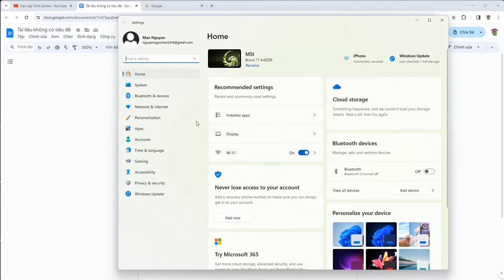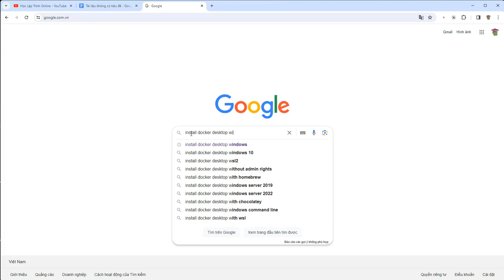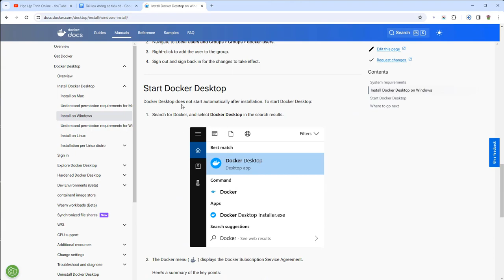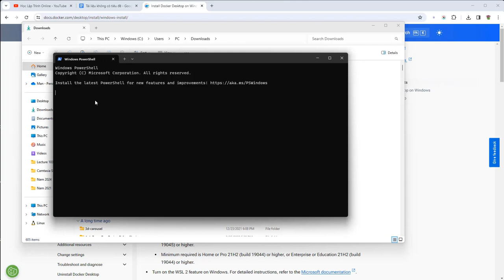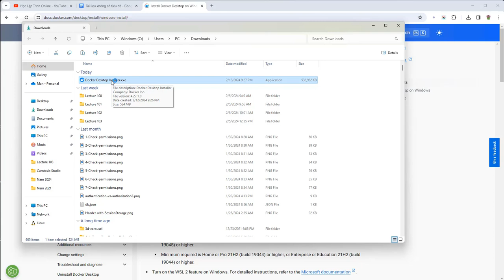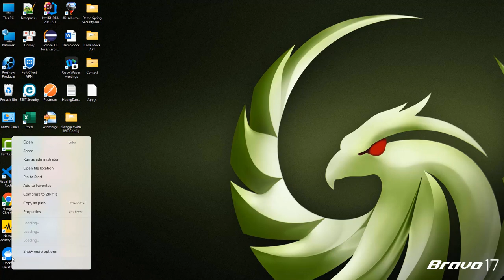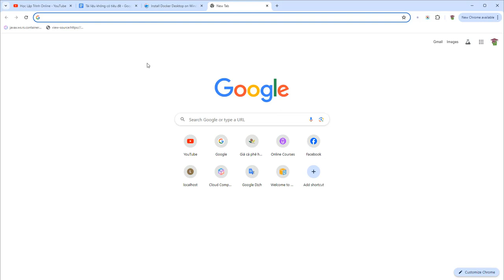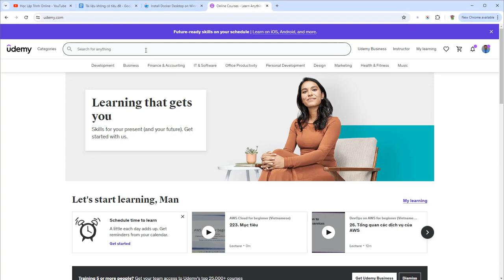Hướng Dẫn Cài Đặt Docker Desktop Trên Windows 11 - 2024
Docker cơ bản cho người mới bắt đầu Buổi 3: Hướng Dẫn Cài Đặt Docker Trên Windows 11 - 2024